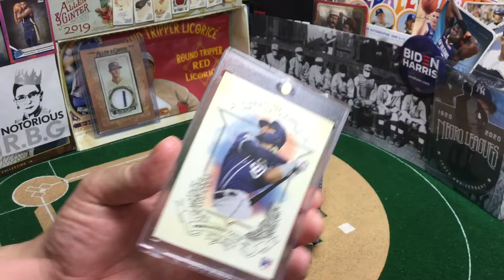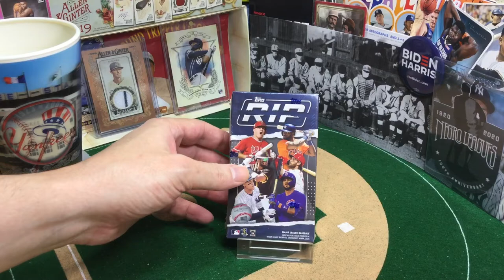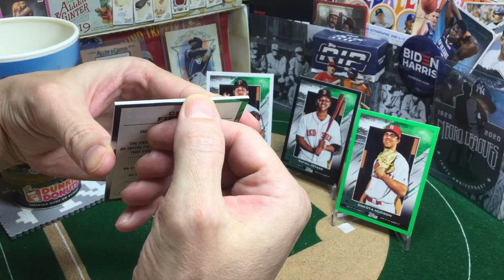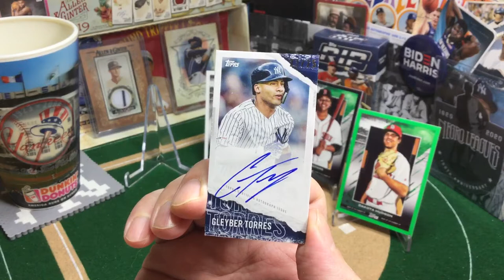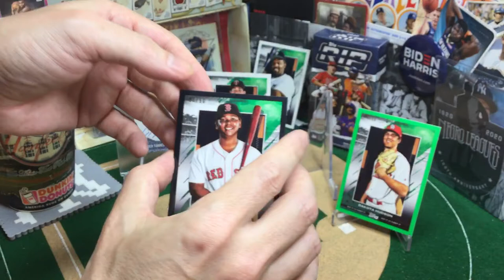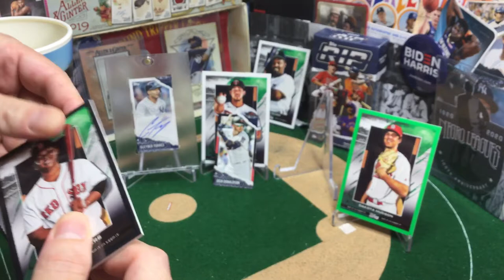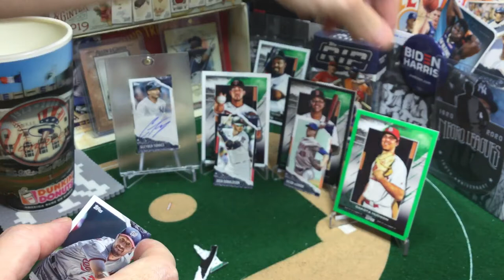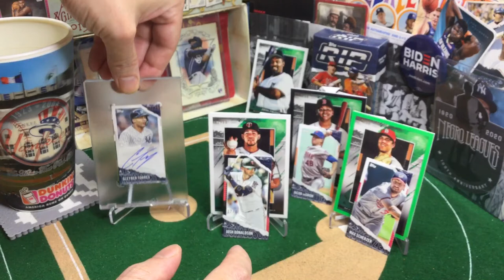🔥Topps RIP⚾️ Online Exclusive (23/25 Yankees Auto Hit!!!) + Spontaneous Giveaway